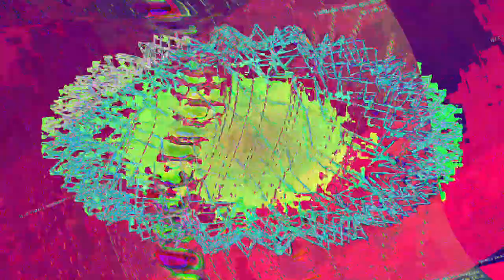[EPILEPSY WARNING] Movie 23 07 16 16h14m49s